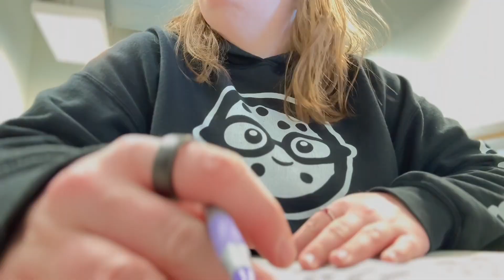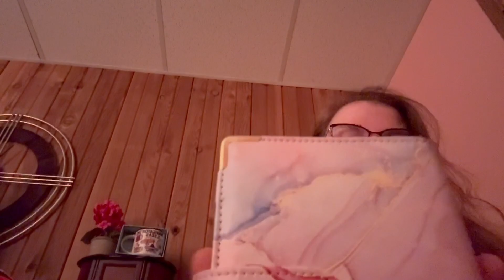On New ADHD Medication + Organizing | Weekend Vlog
Alright, I will admit that my last few videos have been not the best in terms of descriptions or anything like that. I was trying to get every video out to keep the content coming; considering how my health has been going as of late. I've been recently diagnosed with ADHD, and just been in a lot of physical pain in which I am sorting out.

FUN TID BITS:

I’m Amanda, a 30-year-old who was born and raised (currently living) in Alberta Canada but also moved around living in different cities in other parts of Canada. I have a creative passion to show people how to manifest a positive mindset to where you will be able to quickly shake the negative thoughts off your shoulders, so you can stop those ugly patterns from coming to the forefront. On that note I have the same amount of passion to become an entrepreneur of being my own boss and owning business’s.